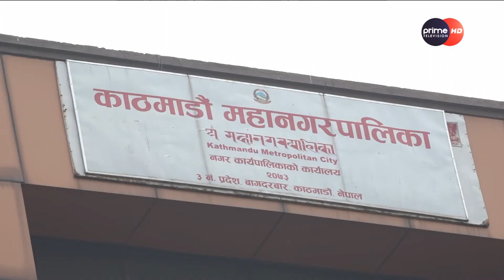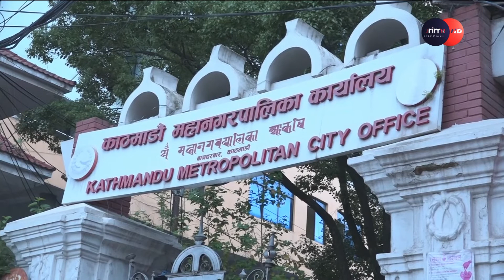PrimeHD|| काठमाण्डौ महानगरको कडा कदम, वीर अस्पताल, सेना, प्रहरी र क्याम्पसलाई दियो यस्तो चेतावनी